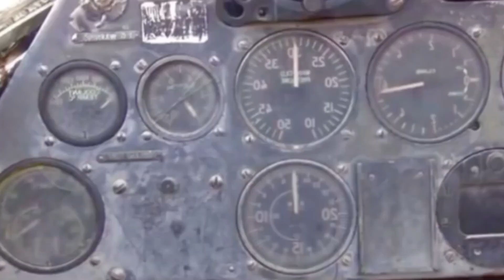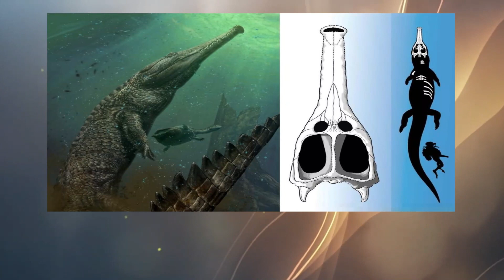Scientists Reveal The Sahara Desert Is Not What We Thought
Welcome to a paradigm-shifting revelation that has emerged from the heart of the Sahara Desert. Scientists have unveiled groundbreaking findings that defy our conventional understanding. In this expedition, we will unravel the surprising truths, challenging preconceived notions and altering the very perception of this iconic desert. Prepare to have your understanding reshaped as we delve into a terrain of unexpected knowledge and reshape the narrative of the Sahara.